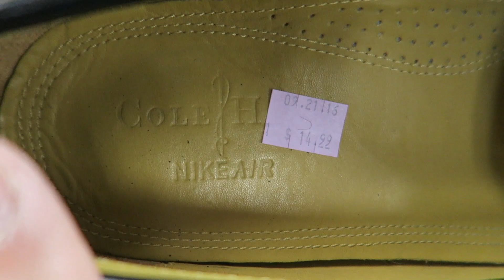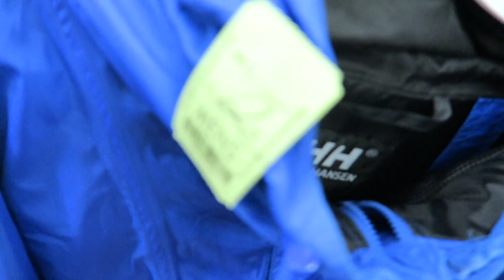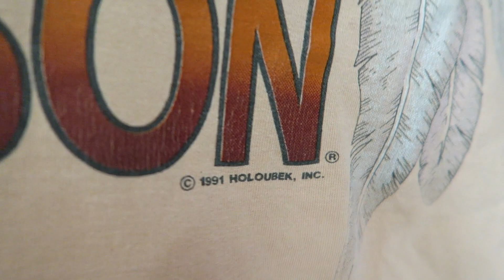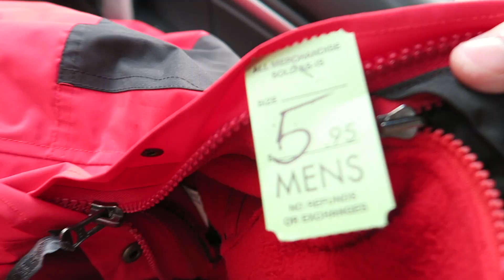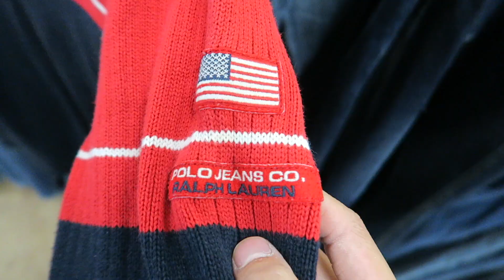Trip To The Thrift #10 YSL/Balenciaga/Vintage Mickey